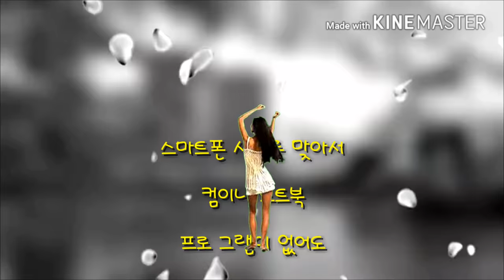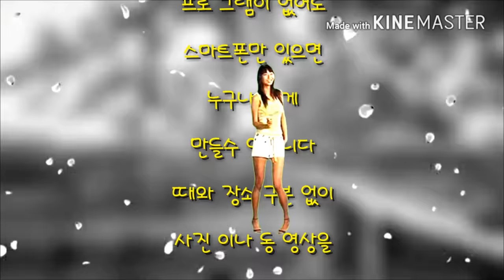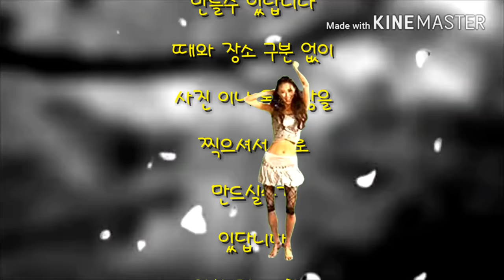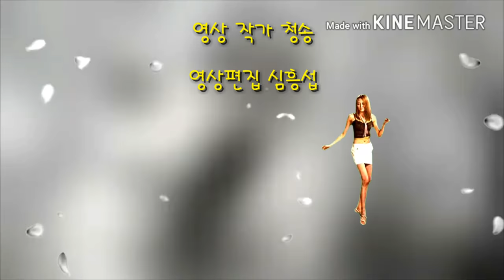🎧아모르 파티/ 김연자🎸(스마트폰으로 만든영상)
컴이나 노트북
프로 그램이 없어도

스마트폰만 있으면
누구나 쉽게
만들수 있답니다

때와 장소 구분 없이
사진 이나 동 영상을
찍으셔서 바로
만드실수가
있답니다

스마트폰 고급 편집
기술을 배우고자
하시는분은 연락 주세요

              청송 심흥섭